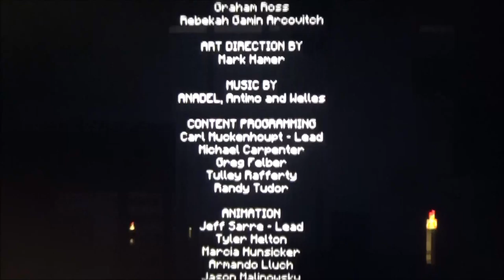MINECRAFT STORY MODE #15 * Die Abenteuer des Neuen Ordens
Minecraft Story Mode Part 15 Die Abenteuer des Neuen Ordens